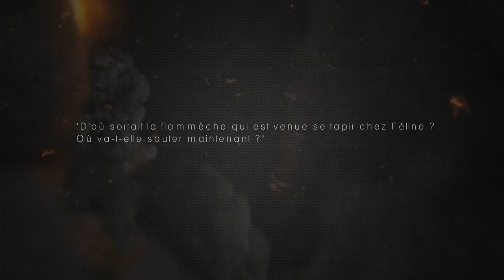Teaser exposition Jacques de Féline, 21 mai 2016 - musée Paul Delouvrier Evry